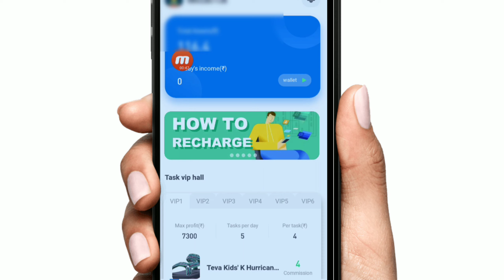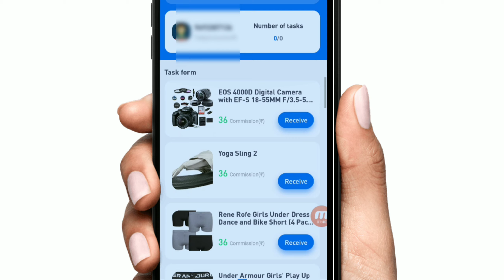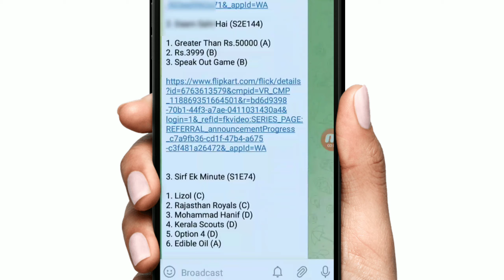Loot Instant ₹120 Paytm Cash !! Like Task App | New Loot Offer Website !! New Earning App Today !!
Code :-One@Technicalajay96

loot app
loot money